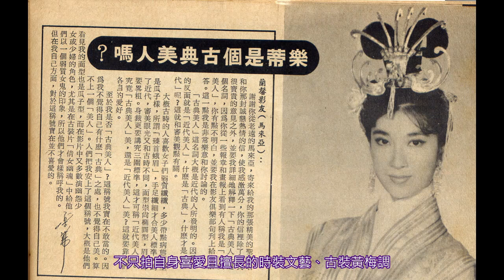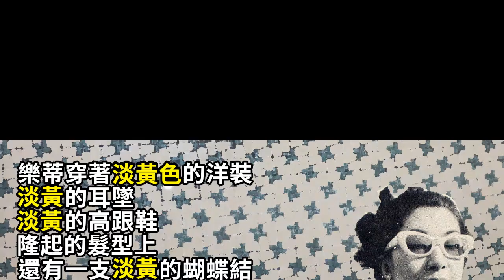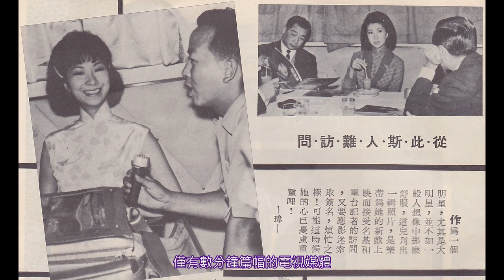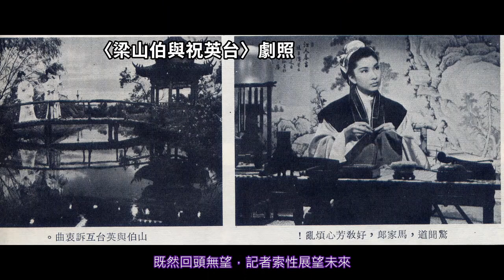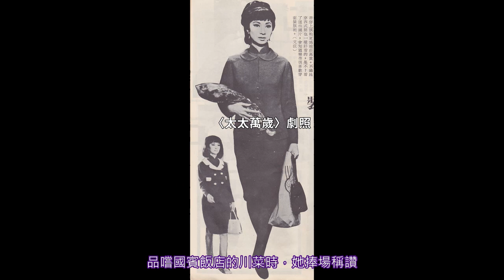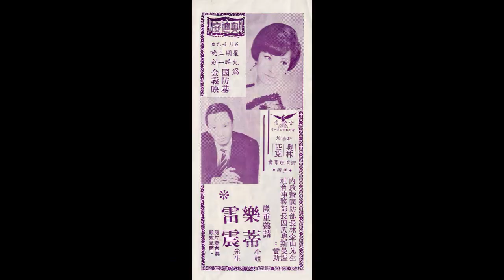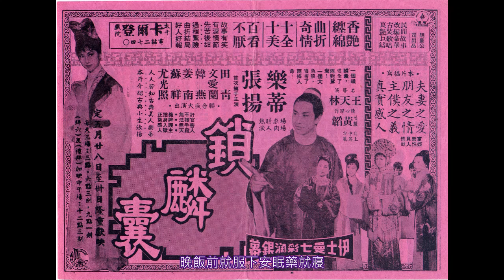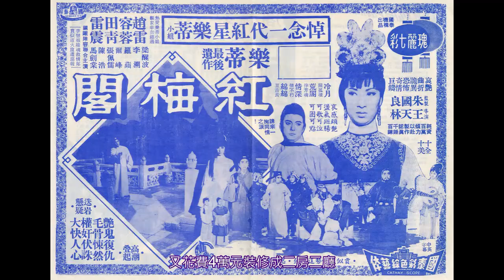「古典美人」樂蒂31年人生中，唯一一次台灣行（1968.05.02～05.09）；可惜她來了1個禮拜、病了5天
自樂蒂加盟「邵氏」，即時常有訪台消息，無奈都是空歡喜。多年的約定終於在1968年5月2日達成，樂蒂與好友影星翁木蘭結伴，單純前來度假，是她唯一一次台灣行。樂蒂此次來訪受到極熱烈的歡迎，報紙每日倒數計時，不只因為觀眾期盼太久，也顯示她在國語影壇的巨星地位。有趣的是，無論樂蒂本人或記者都稱「第一次回到祖國╱自由中國」，想當然是國共政治對立下的時代產物。旅行期間，樂蒂數次接受平面與電視媒體專訪，她似乎是不擅打太極拳的直腸子，工作、家庭到有意迴避的婚姻，所有問題皆誠懇以告。
飛機抵達前，機場前後已擠滿影迷，降落後，航警更得將玻璃門上鎖，防止秩序混亂，隔著重重人牆、從縫隙看見她的女學生驚嘆：「比電影上的樂蒂還要美！」記者難得使出文學手筆，鉅細靡遺記述她踏出機艙的那一刻：「樂蒂穿著淡黃色的洋裝、淡黃的耳墜、淡黃的高跟鞋，隆起的髮型上還有一支淡黃的胡蝶結。配上松山機場背後的翠綠山巒，在襯上蔚藍天空，樂蒂的這身打扮，加上她那瘦削卻勻稱的身段，顯得更突出。」由於迎接人數超過預估，記者會場地由原先的機場接待室轉往圓山飯店，經過近1小時折騰，才確定在國賓飯店12層的摘星樓舉行……

相關文章：
樂蒂的一九六八（中）台灣行